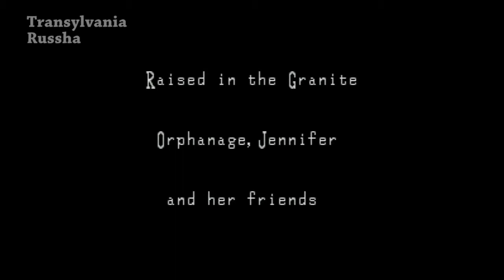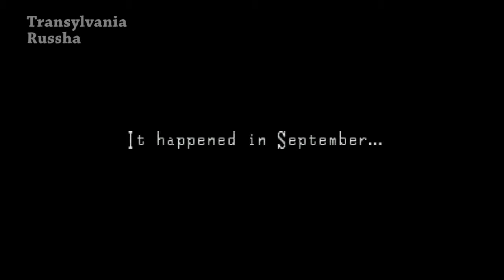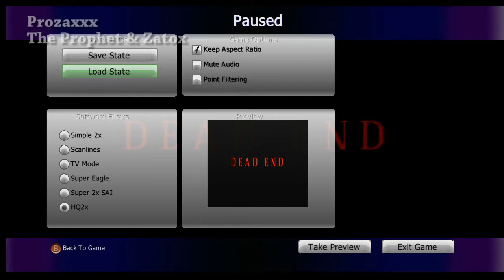TGC Plays: Clock Tower (SNES) - EP 1: Season Sutaaato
Sorry for the slightly long intro. Also yes I do own a copy of the PS1 version of the game. It's next to Beatmania as my favorite game.